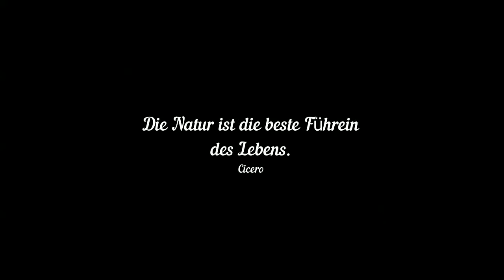Von Brilon Wald nach Petersborn.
BrilonWald Wanderweg nach Petersborn.